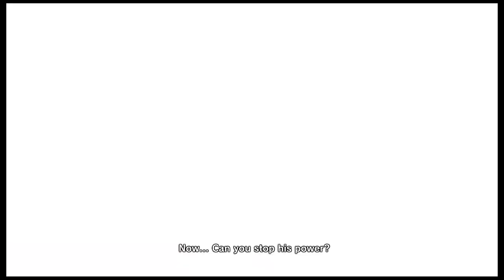Let's Play Dragon Ball Xenoverse Part 7 - Test of Gods